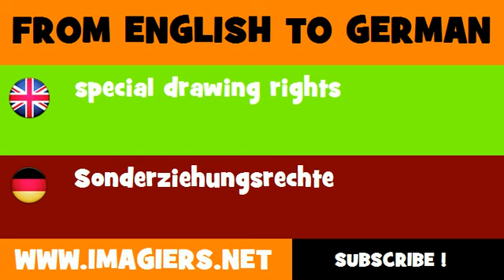DEUTSCH ENGLISCH = Sonderziehungsrechte